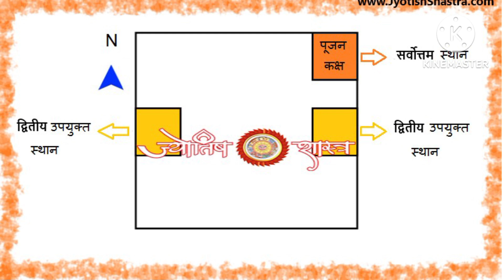पूजा घर से संबंधित वास्तु नियम। पूजा घर में रखे ध्यान इन खास बातो काsunilkumari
पूजा घर से संबंधित वास्तु नियम। पूजा घर में रखे ध्यान इन खास बातो का